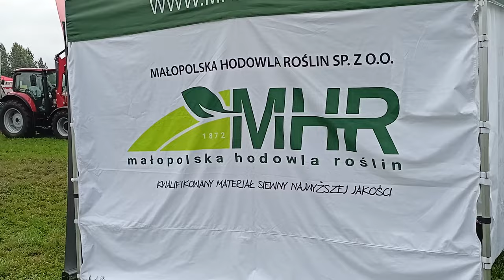🚙 WJAZD NA ⭐ Dni Otwartych Drzwi Boguchwała & Wystawę Zwierząt Hodowlanych⭐BOGUCHWAŁA || MałyRolnik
W oczekiwaniu na żniwa, film z :
Dni Otwartych Drzwi PODR Boguchwała połączone z XXIV Regionalną Wystawą Zwierząt Hodowlanych [SOBOTA]

Muzyka zawarta w filmie:
- Mattafix - Big City Life (LEEX Remix)

Wyposażenie:
Gimbal - Dji OM4 SE
Telefon - xiaomi realme 8
Kamera - Xblitz move 4k +
Statyw - HAMA Star 05
Montuje w: Davinci resolve (najnowsza wersja)

Film ma charakter edukacyjny, nie czerpię z niego korzyści materialnych.